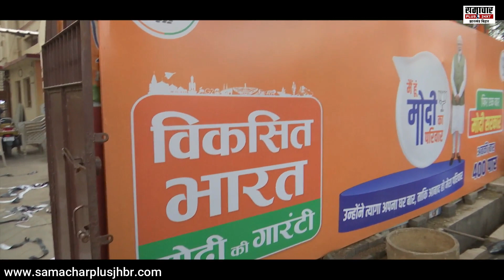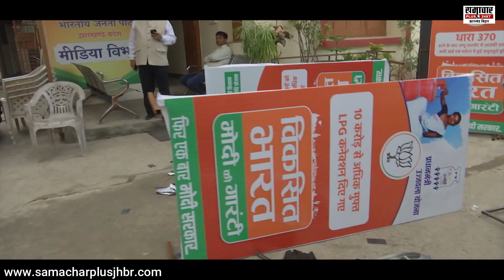चुनावी माहौल में सजने लगे हैं पार्टी कार्यालय, BJP ऑफिस में दिखा Modi Ka Parivaar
About this Video :- चुनावी माहौल में सजने लगे हैं पार्टी कार्यालय, BJP ऑफिस में दिखा Modi Ka Parivaar, विधायक Biranchi Narayan से EXCLUSIVE बातचीत